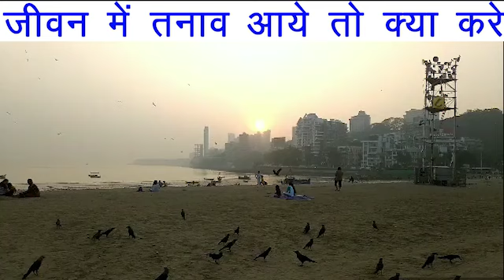जीवन में तनाव आये तो क्या करे SHORT FILM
Video credits -Ballal Dev You Tube channel